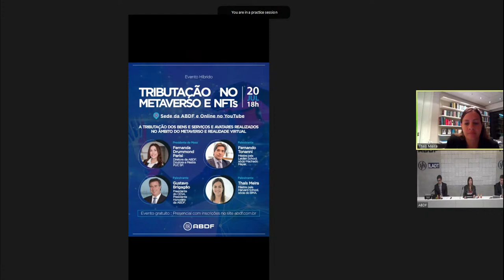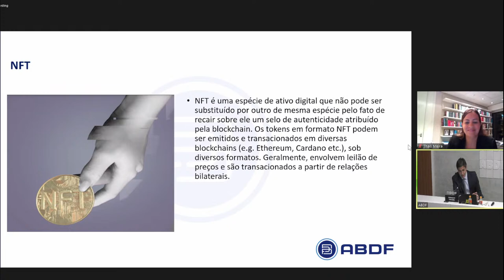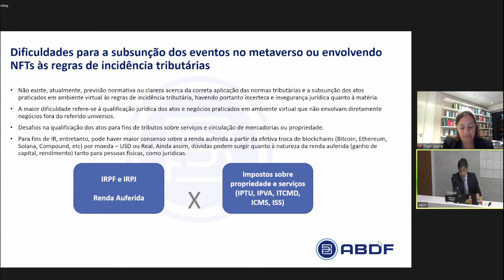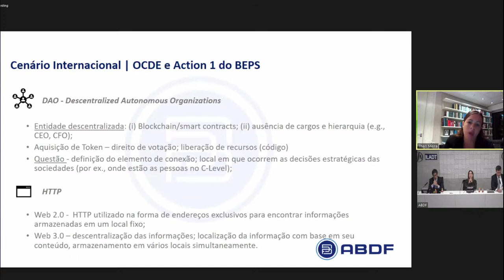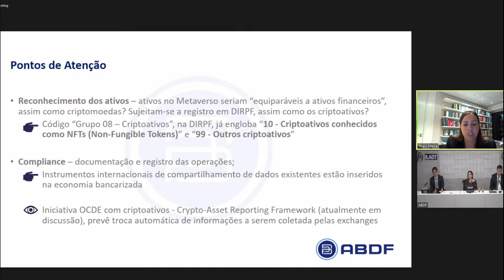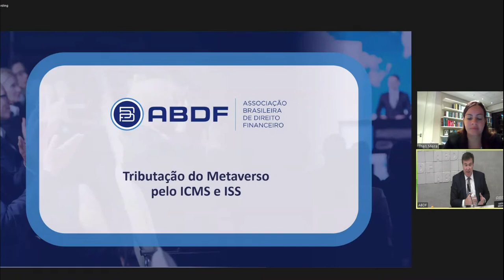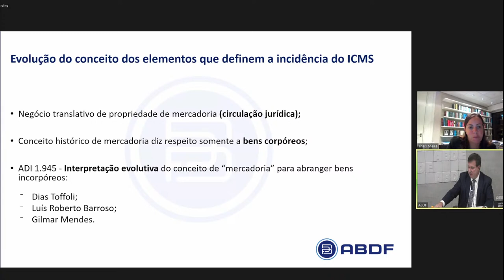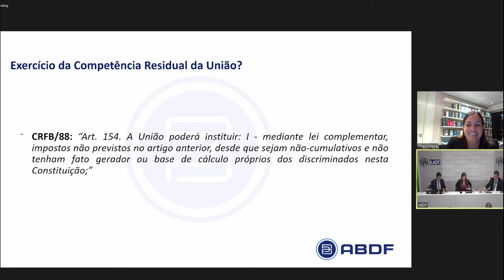Tributação no Metaverso e NFTs - 20 de julho, às 18h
TRIBUTAÇÃO NO METAVERSO E NFTs: "A Tributação dos bens e serviços e avatares realizados no âmbito do metaverso e realidade virtual"

Início da Transmissão: 18h

Evento híbrido - Interessados em participar presencialmente devem fazer inscrição gratuita no

Subtemas e palestrantes:

PRESIDENTE DE MESA:
Fernanda Drummond Parisi - Diretora da ABDF. Doutora e Mestra PUC SP. Sócia de Drummond Parisi Advogados

PALESTRANTES:

Tributação Metaverso e IVA
Gustavo Brigagão - Presidente do CESA. Presidente honorário da ABDF.  Sócio BDELaw

Tributação da propriedade e serviços
Thaís Meira Mestra pela Harvard School - Doutora e Mestra pela PUC SP, mestra pela Harvard. Sócia do BMA Advogados.

Tributação dos NFTs
Fernando Tonanni - Mestre pela Leiden School, sócio Machado Meyer